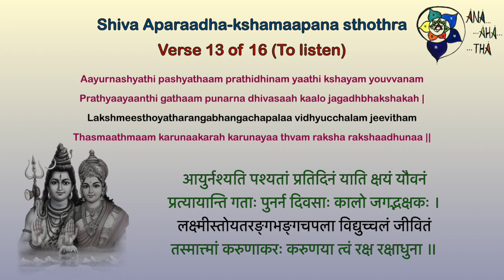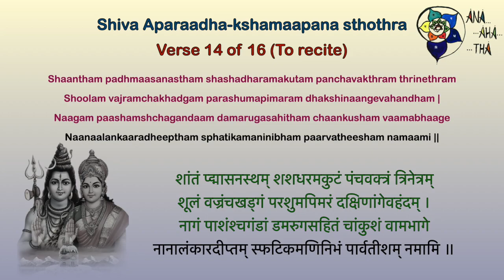Shiva aparaadha-kshamaapana sthothram | Part 7 of 8 | Prayer Recital | Shiva chant | Divine Shlokas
Shiva aparaadha-kshamaapana sthothram is one among the greatest and most powerful recitals composed by Adi Shankaraacharya. The glory of the divine language Sanskrit is exhibited to its peak, while also keeping it simple for common man to understand.

Anaahatha presents part 7 of a series of 8 videos of Shiva aparaadha-kshamaapana sthothram.

Recommended practice: Listen to the first time of every line recited and chant along with the second time, ensuring the pronunciation of the Sanskrit words are accurate.